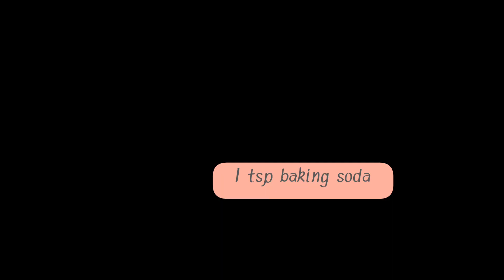Let's Bake Banana Cake 🎂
Let's bake simple banana cake